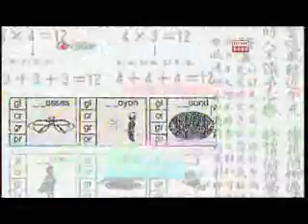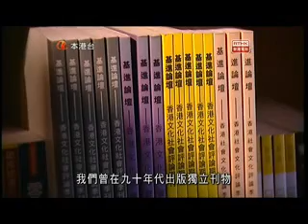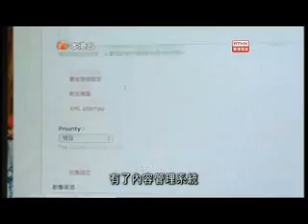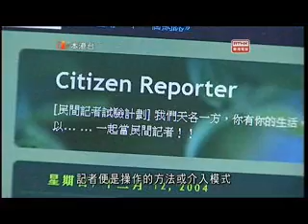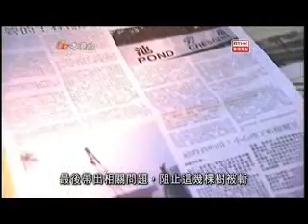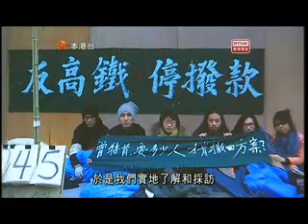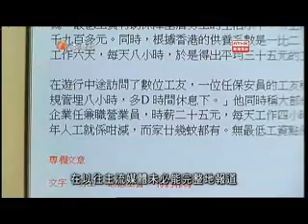Hong Kong Inmedia interviewed by RTHK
Program named "Digital Revolution" produced by RTHK, introduced and Inmedia's citizen reporters Ip, Chu and Shek.